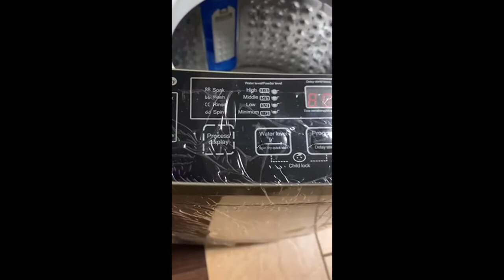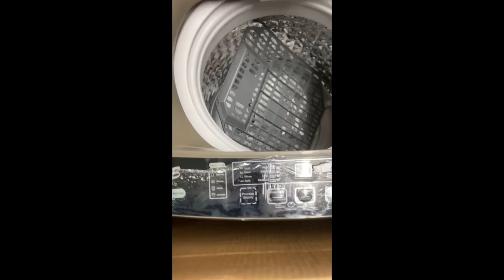KRIB BLING Portable Washing Machine Review & Unbox | Best Washing Machine For Laundry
Krib Bling Full-Automatic Washing Machine with Drain Pump, 17.7 lbs Compact Washer, 10 Wash Program & 8 Water Level, Ideal for Apartment, Dorm, RV GOLD

Krib Bling Full-Automatic Washing Machine Review

Introduction
Doing laundry day in and day out can get tedious when using a hand-operated washing machine. When searching for appliances, I was looking for one that could make my life easier by having a fully automated washing machine that allowed me to save time and energy. After some research, I stumbled upon the Krib Bling Full-Automatic Washing Machine with Drain Pump which seemed to fit all of my expectations. This machine is designed to save time, energy and money. It has 17.7 lbs Compact Washer, 10 Wash Program and 8 Water Level which seemed like the perfect solution for my needs.